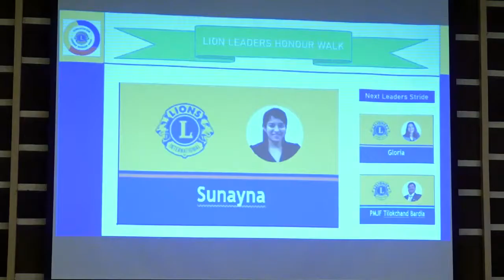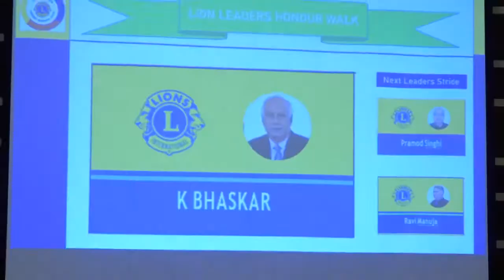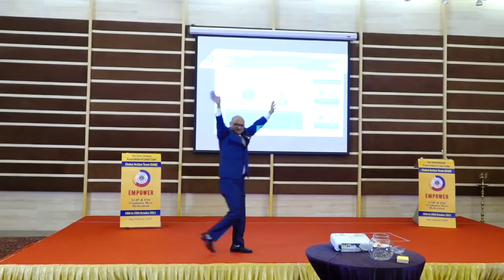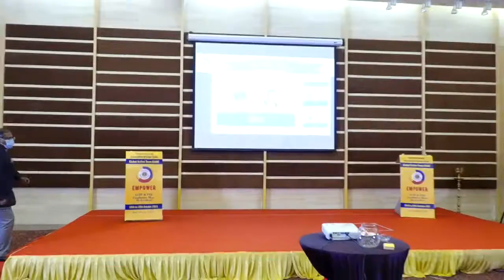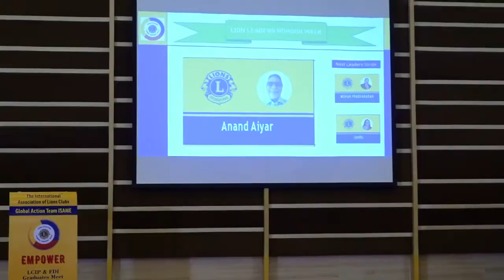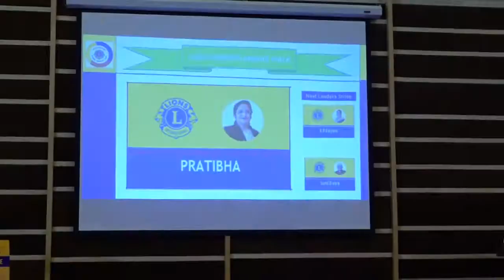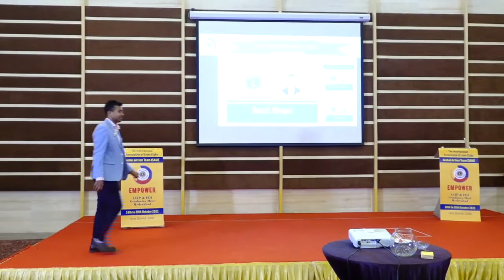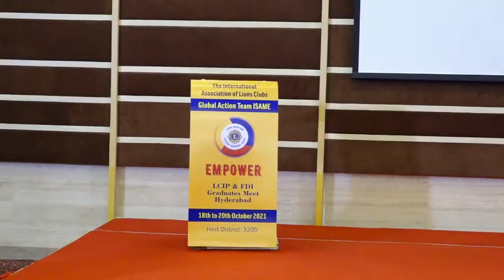GAT ISAME LCIP/FDI Hyderabad Meet - Part II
includes honour walk and storycation